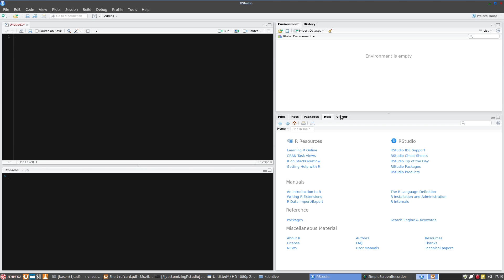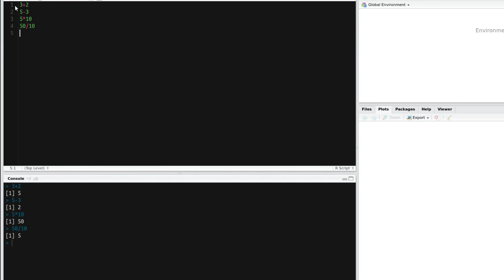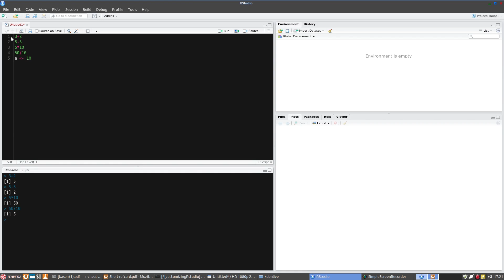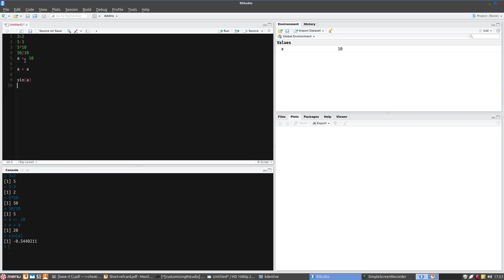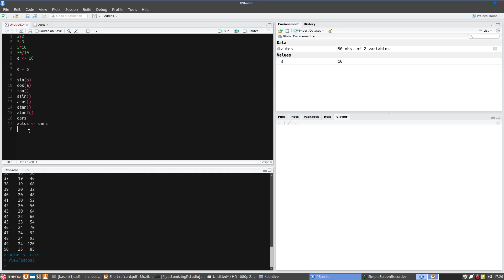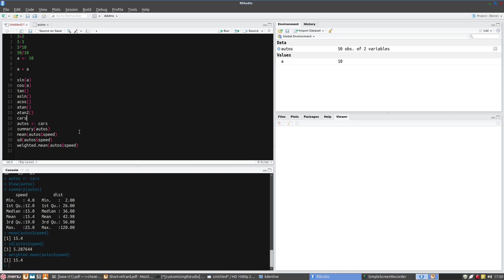Learning R Lesson 3 Math Operators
In this lesson we will cover math functions in the R Statistical programming language.

List of R math functions:

sin,cos,tan,asin,acos,atan,atan2,log,log10,exp
max(x) maximum of the elements of x
min(x) minimum of the elements of x
range(x) id. then c(min(x), max(x)
sum(x) sum of the elements of x
diff(x) lagged and iterated differences of vector x
prod(x) product of the elements of x
mean(x) mean of the elements of x
median(x) median of the elements of x
quantile(x,probs=) sample quantiles corresponding to the given      probabilities (defaults to 0,.25,.5,.75,1)
weighted.mean(x, w) mean of x with weights w
rank(x) ranks of the elements of x
var(x) or cov(x) variance of the elements of x (calculated on n
1); if x is a matrix or a data frame, the variance-covariance matrix is calculated
sd(x) standard deviation of x

The remainder of the list can be found on the following cheat sheet: